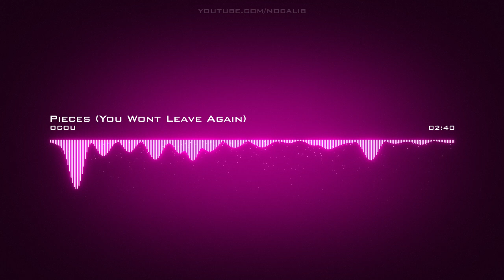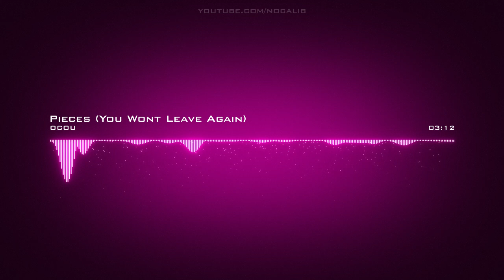OCOU | Pieces (You Wont Leave Again)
Artist: OCOU | Track: Pieces (You Wont Leave Again)